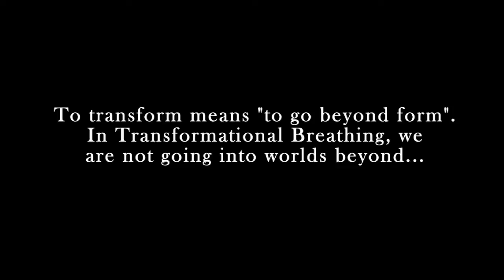"Into the Breath": DVD Promo #1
This DVD Promo trailer ("The Breath Can Take You Higher"), introduces an upcoming film on Transformational Breath® called "Into The Breath" by director Niklas Schrimpf and featuring Dr. Judith Kravitz.